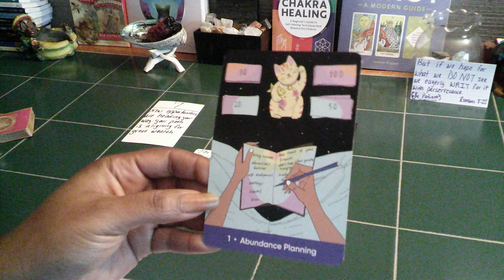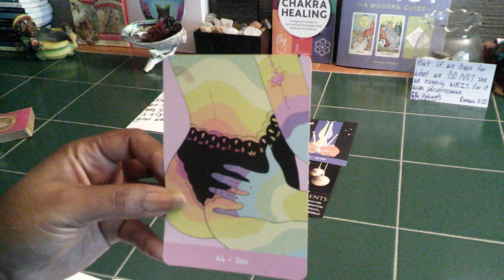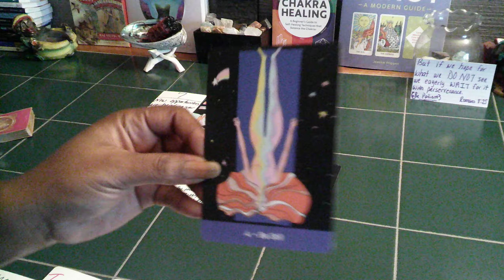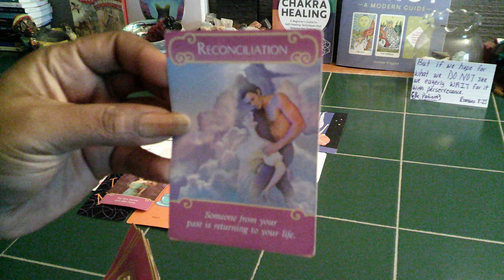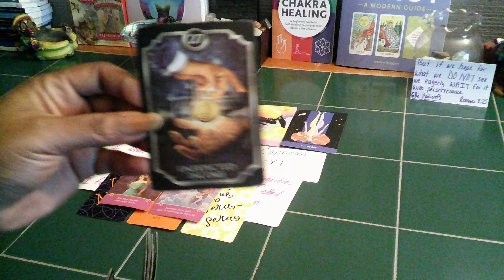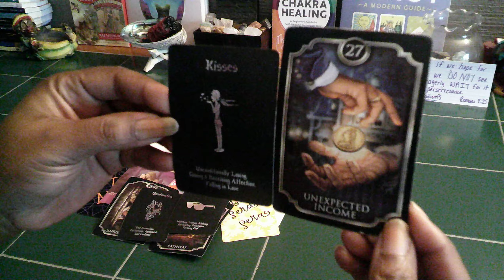SCORPIO- GEMININ SEASON- YOUR TWIN COULD BE RETURNING AND THEY ARE READY TO GIVE U UNCONDITIONAL LUV